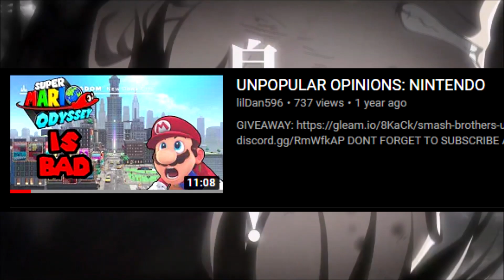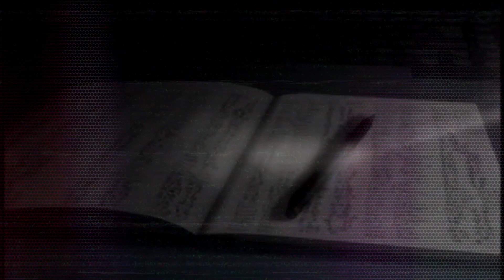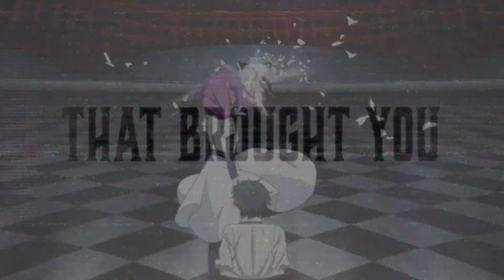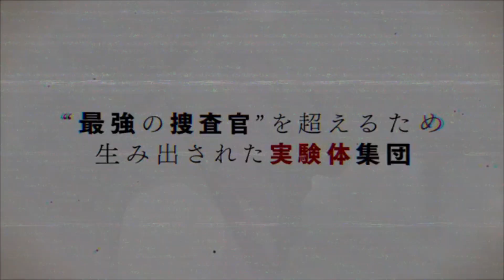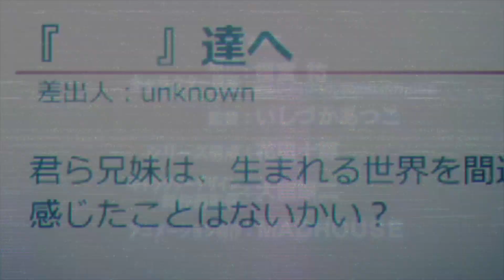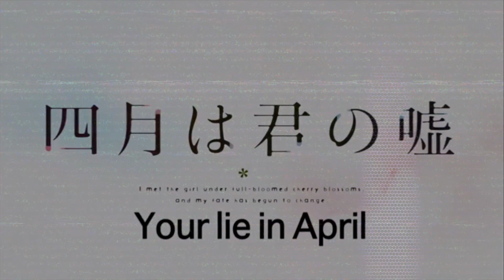UNPOPULAR ANIME OPINIONS (part 1)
do you have similar UNPOPULAR ANIME OPINIONS?

You will unlock my Custom Emotes+ loyalty badges, Members-only live streams, a Guaranteed spot to Play with me in Multiplayer games, and much more with a membership!